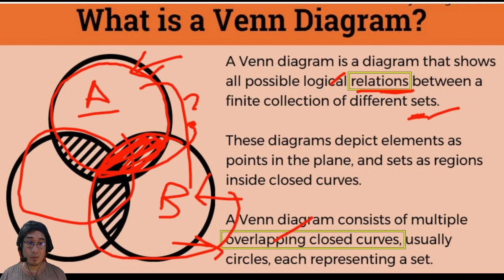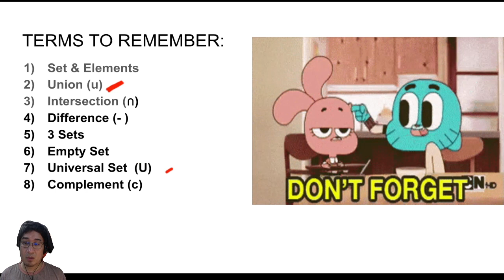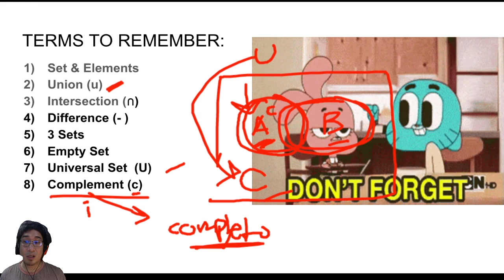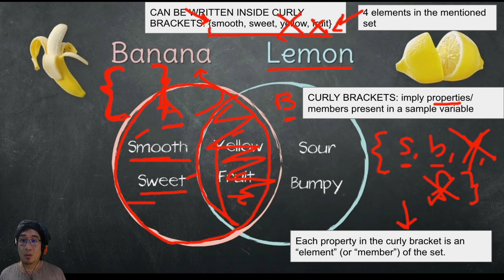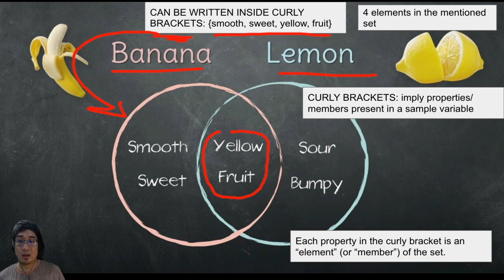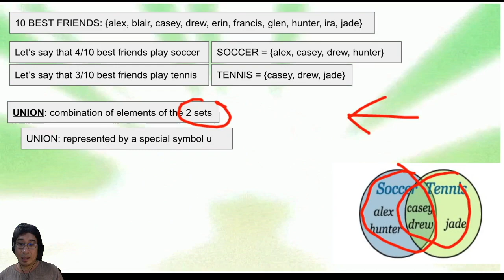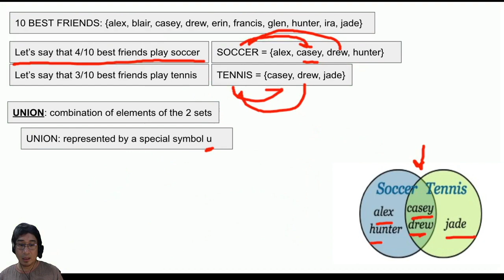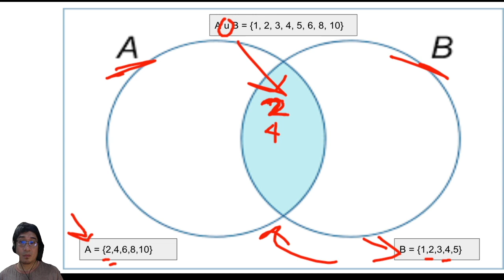CTHINK VIDEO LECTURE 10: PART 1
CONTENTS:
1)
2) set & elements
3) union
4) curly brackets